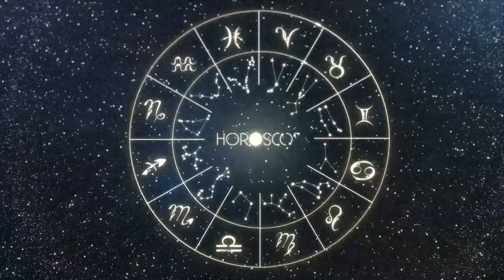Daily Horoscope | VIRGO | 14 MARCH 2024